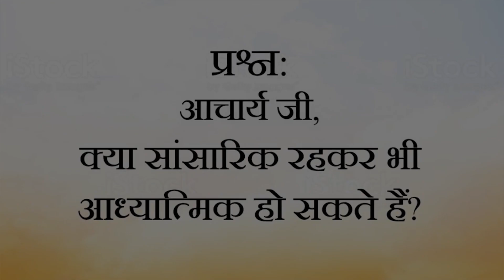क्या सांसारिक रहकर भी आध्यात्मिक हो सकते हैं? || आचार्य प्रशांत (2019)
वीडियो जानकारी: हार्दिक उल्लास शिविर, 15.2.19, प्रयागराज, उत्तर प्रदेश, भारत

प्रसंग:
~ क्या संसार में रहकर आध्यात्मिक हो सकते हैं?
~ संसारी और संत में क्या अंतर होता है?
~ संसारी मन और आध्यात्मिक मन क्या होते हैं?
~ क्या अध्यात्म में आने के बाद संसार त्यागना पड़ता है?
~ संसारी और आध्यात्मिक आदमी के जीवन में क्या अंतर है?